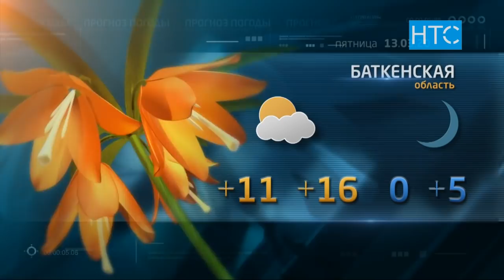Новости / 12.03.20 / Дневной выпуск - 16.00 / НТС /